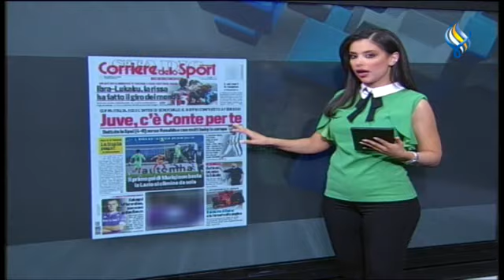قناة سما الفضائية : سما برس 17-09-2022